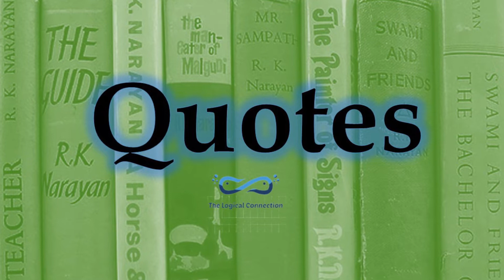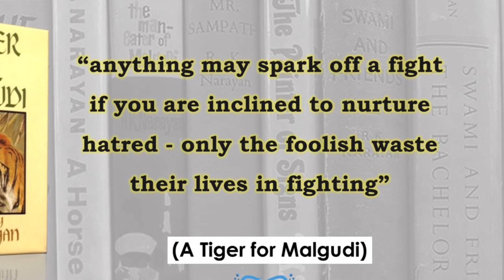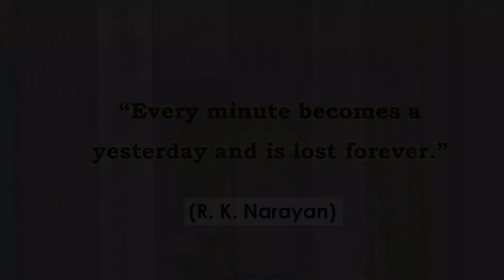R. K. Narayan Quotes | Author of Swami and Friends | The Bachelor of Arts | The English Teacher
Rasipuram Krishnaswami Iyer Narayanaswami was an Indian writer known for his work set in the fictional South Indian town of Malgudi. He was one of the leading authors of early Indian literature in English. Some of his popular novels are Swami and Friends, The Bachelor of Arts and The English Teacher.
Soundtrack by Relax Music Meditation.
Link. (04:05 - 07:00)
Contents:
00:00 Author's Intro
00:30 Quotes